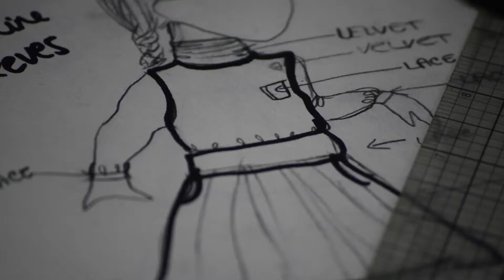Moderna Doba - The Meaning